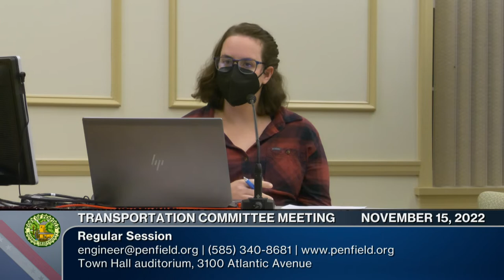2022: November 15 | Transportation Committee Meeting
0:00:00  Call to Order | Approval of Minutes (October 18, 2022)
0:01:17  Committee Discussion (3 Items)
0:18:55  Held Items (2 Items)
0:19:48  Adjournment: Next meeting is February 21, 2023